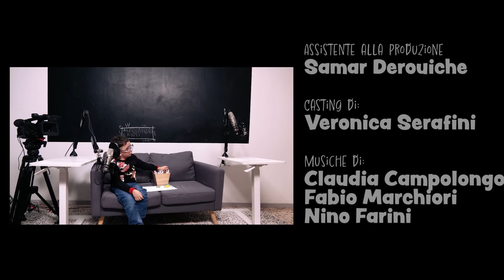Il Babysitter: Alessandro Borla, 6 anni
Il Babysitter, quando diventerai piccolo capirai, un podcast di Paolo Ruffini.

Alessandro, 6 anni, il sushi più costoso del mondo e il mindset italiano.